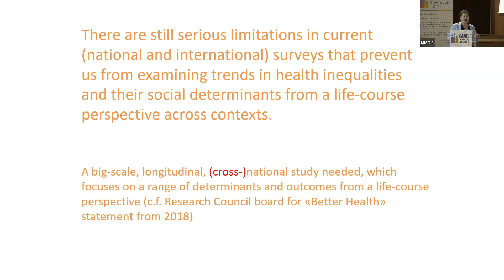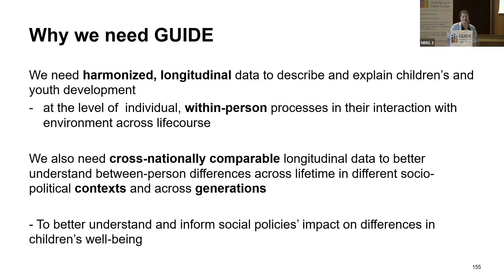Summary of CHAIN